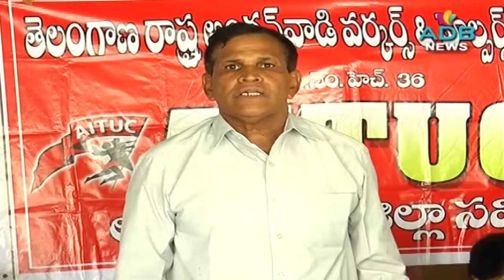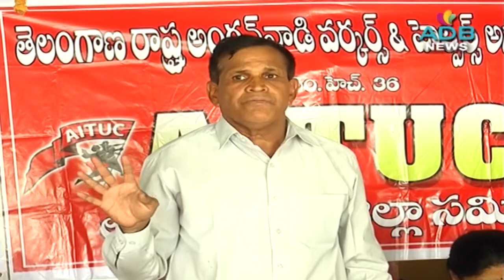ADB News 15-05-2018//ADB Channel//ADB News//ADILABAD